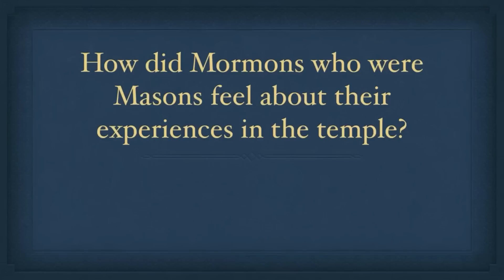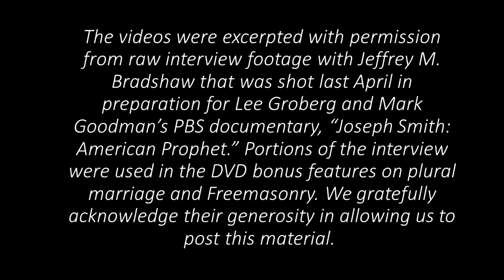How did Mormons who were Masons feel about their experiences in the Temple?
For more on this topic, see Bradshaw, Jeffrey M. “Freemasonry and the Origins of Modern Temple Ordinances.” Interpreter: A Journal of Mormon Scripture, vol. 15 (2015), pp. 159-237, mormoninterpreter.com/ freemasonry-and-the-origins- of-modern-temple-ordinances/